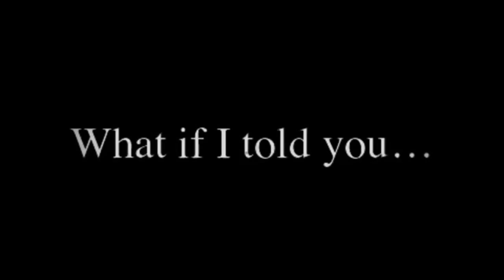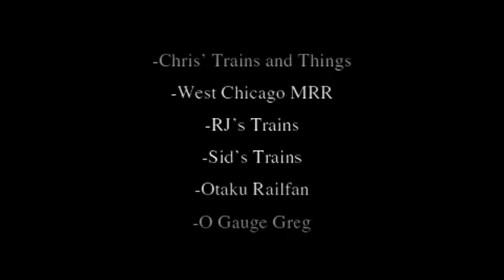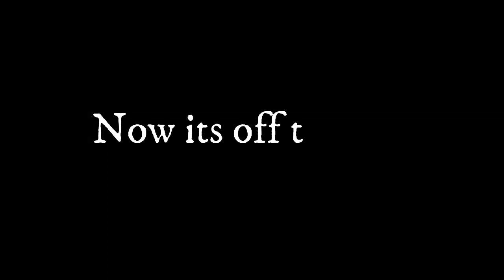The 2021 TCA York Vlog Adventure!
As promised here it is for your viewing pleasurer! Join me as we go on an adventure of a life time as myself and my friends take over the York fair grounds as the TCA show makes its grand return after being missed for 2 years! see all the antics and fun in my first ever vlog! We also visit 2 layouts! one your very filmier with and and one everyone knows! So kick back and relax and most importantly enjoy!!
Make sure to give my buddy's a subscription if you haven't already!